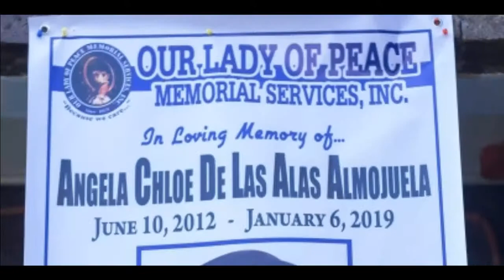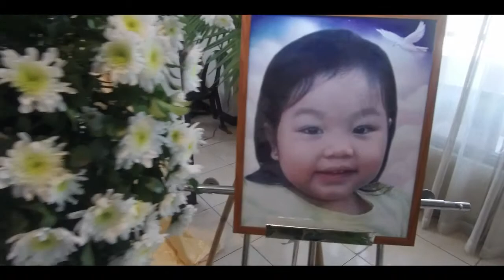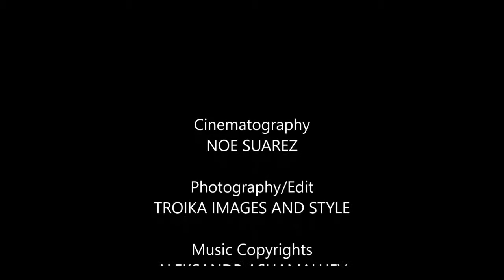In Loving Memory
An interment video..

Video Footages: Noe Suarez
Photography and Video Edit: Troika Images And Style

Music Copyrights:
Aleksandr Ashamaluev for 'Emotional Documentary' and 'Sad'
Arnel Depano for 'Lead Me Lord' piano instrumental